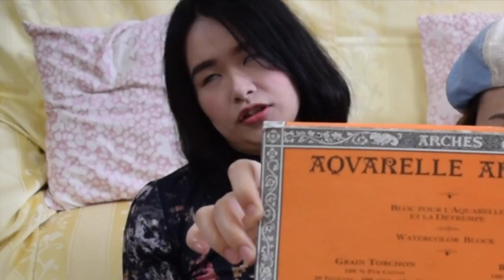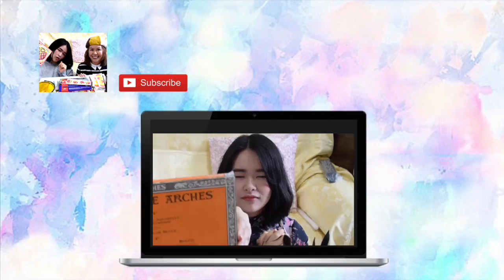14 ~ GOUACHE ~ 水彩縫合法丨WATERCOLOUR PAINTING丨WIngigi C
This video is about watercolor.